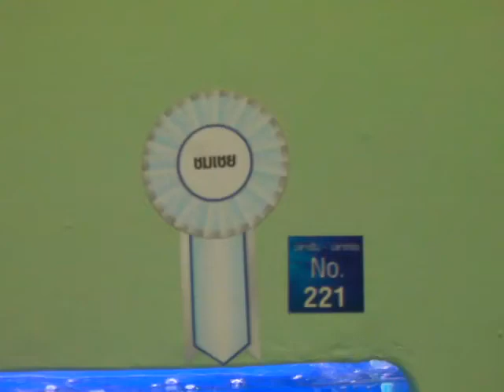GoldFish Honour2 by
Description : Fish show During : 7-15 March 2009 Location : The mall department store , Thailand . Video